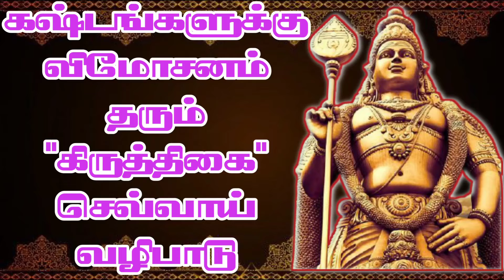செவ்வாய்வழிபாடு கழுத்தைநெறிக்கும் கடன் தீரும் .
கிருத்திகை செவ்வாய்வழிபாடு கழுத்தைநெறிக்கும்
கடன் தீரும்.

This Channel Completely Guide Your Personal Life Problems & Solutions, Pooja Method, Pariharangal, Homangal, Money Gain kuberan Classes, Predictions, Motivation, Life planner, Goal Setting, Goal achievement Plans, Attitude, Etc,

   Join Our Classes:  WhatsApp ,Zoom, YouTube, Twitter, Instagram, Facebook, Telegram,

உங்களுக்கு எது போன்ற வீடியோகள் வேண்டும் என்பதை கமெண்ட் -  குறிப்பிடவும்.